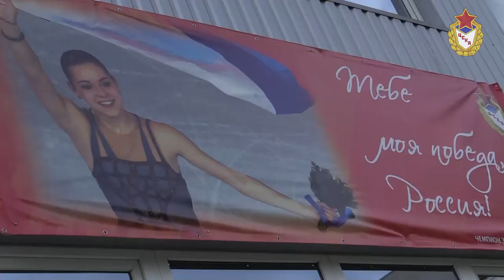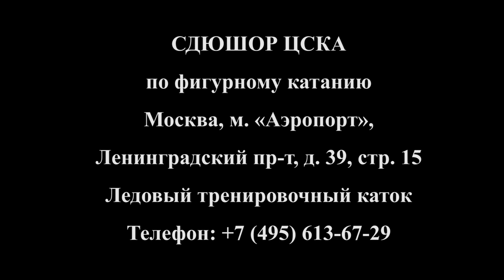Аделина (Adelina Sotnikova) и Ольга Сотниковы (интервью)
СДЮШОР ЦСКА по фигурному катанию на коньках.
г. Москва, ст.метро "Аэропорт", Ленинградский пр-т, д.т 39, стр. 15; ледовый тренировочный каток.